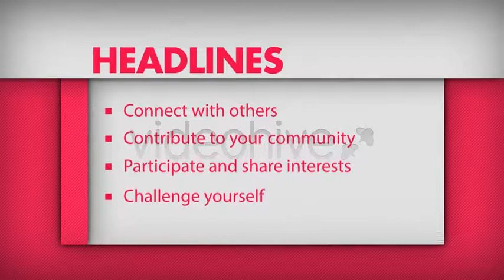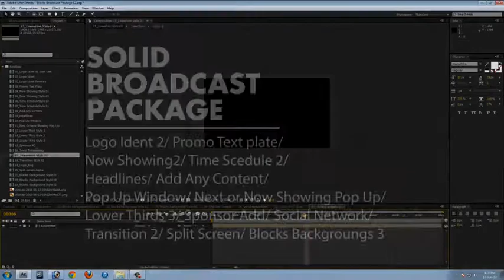Solid Broadcast Package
DESCRIPTION
Included:

1)Logo Ident 2
2)Promo Text plate
3)Now Showing2
4)Time Scedule 2
5)Headlines
6)Add Any Content
7)Pop Up Window
8)Next or Now Showing Pop Up
9)Lower Thirds 3
12)Transition 2
13)Split Screen
14)Blocks Backgrounds 3
Features
After Effects CS4 and above
Free Used Fonts
100% After Effects
The audio used in the example is ìOn Top Of The World